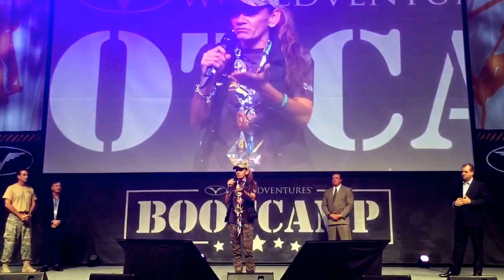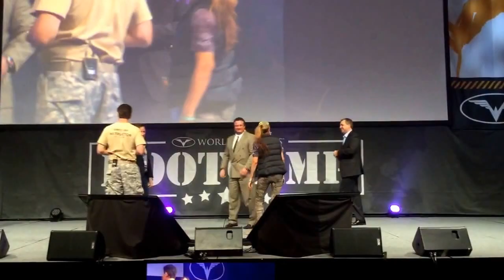Lou Harty - Marketing Director World Ventures Recognition Speech 2015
If You want to change your Life and You Love Travel...Click the link and watch Video Number 2 called "Love To Travel" and find out how!

Become a member of the Worlds Leading Exclusive VIP Travel Club. Click the Join.

Optional is a Business Opportunity where you can Get Paid To Travel!... Watch Us or Join Us

Cheers..
Lou Harty
Full time Professional Traveller and Regional Marketing Director